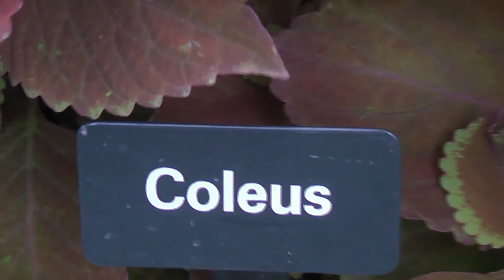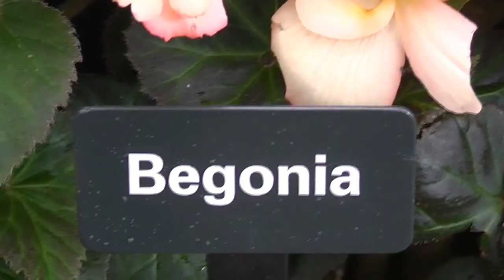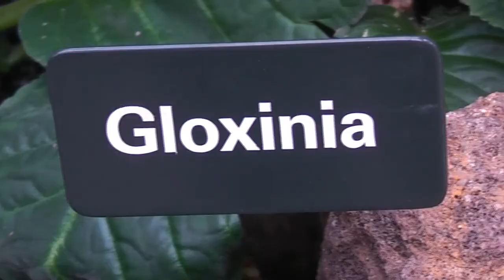Fitzroy Gardens Conservatory - Tuberous Begonia / Gloxinia Display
TUBEROUS BEGONIA / GLOXINIA DISPLAY - FEBRUARY 2018

Mid-February to mid-April is the time for the Tuberous Begonia (Begonia tuberhybrida) and Gloxinia (Sinningia speciosa) display. The main plants are the upright named varieties of Tuberous Begonias and hanging baskets of pendulous Begonias and pots of Gloxinias, plus Maidenhair Fern (Adiantum fragrans) and a range of Begonia species.

Up to 300 pots of Tuberous Begonias make a spectacular display when in full flower, with a huge range of colours, including white, cream, yellow, pink, red, orange, scarlet and crimson and there are also bicoloured flowers. From above 50 hanging baskets of Tuberous Begonias Illumination series, new generations of cascading begonias have an abundance of double flowers spilling over. The main colours are apricot, orange, rose, salmon pink and white. The smaller growing Gloxinias are placed in groups throughout the display. The main colours are bluish, white, and pink flowers and most varieties are single, but there are also doubles.

The Tuberous Begonias collection of named varieties has been grown in the Fitzroy Gardens nursery for over 90 years. Over time new introductions have replaced older varieties. Both the upright and pendulous Tuberous Begonias are grown from tubers. The tubers are dormant over winter and start to sprout in spring. Quickly growing, by summer, when day light reaches 12 hours, flowering commences. On the upright varieties, the large showy male flower is kept, whilst the two smaller female flowers on the sides are removed.